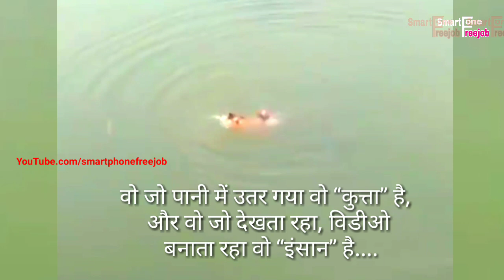Animal who got down in the water is a dog, and whoever keeps watching, making the video is a person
YouTube.com/smartphonefreejob

In this video you'll see a top *inferiority of God*
*The dog is a form of inferiority*